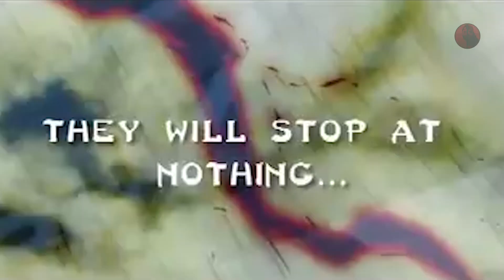Who is Hellboy in Malayalam | EP 14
Hellboy is a fictional superhero and has appeared in various eponymous miniseries, one-shots and intercompany crossovers. The character has been adapted into three live-action feature films. This is episode 14 in the WHO IS!!! series.

This channel mainly focuses on gaming an pop culture related videos.